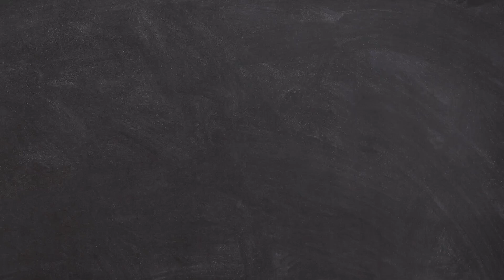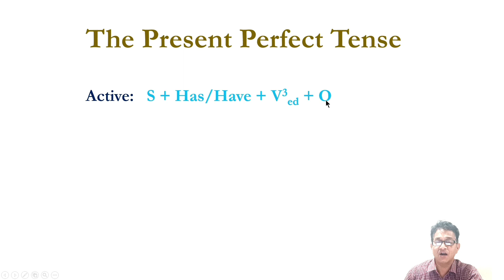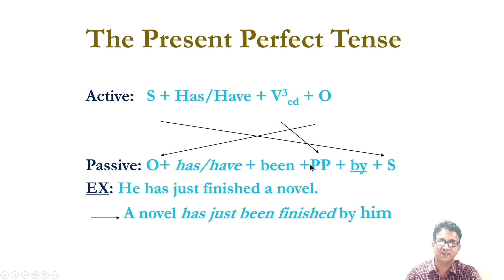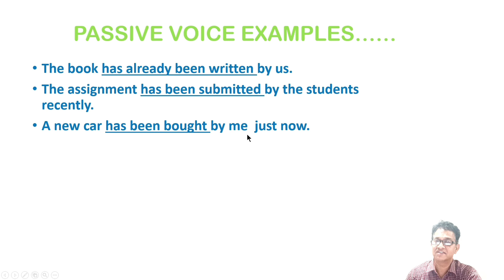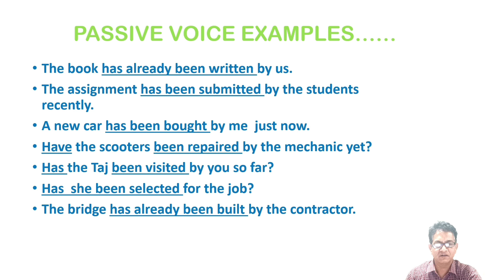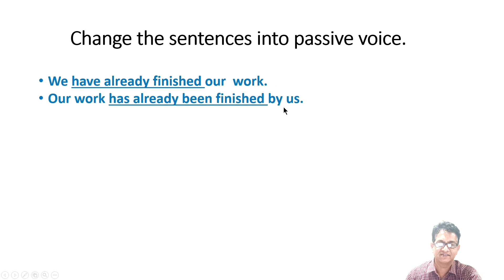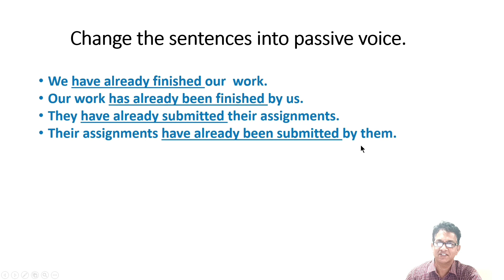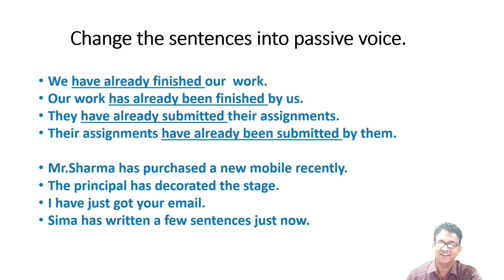Present Perfect Tense Part 2.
Find simple way of turning active into passive voice in Present perfect tense..